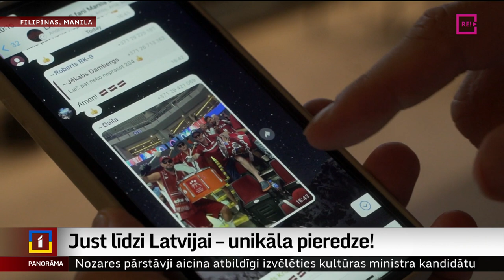Just līdzi Latvijai – unikāla pieredze!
Šodien basketbolistiem, tāpat kā citās spēlēs, līdzi juta lieli un mazi Latvijā, Manilā, kur spēles notiek, un citur pasaulē. Un to, ka daudz kas ir iespējamas tikai Latvijā, pierāda arī līdzjutēji Filipīnās. Jo nez vai vēl kādā citā valstī vienā Whattsapp  grupā ar vēl pieciem simtiem basketbola līdzjutēju ir arī bijušais Valsts prezidents? Vairāk – Reiņa Ošenieka stāstā.